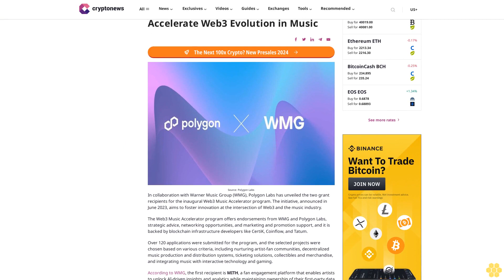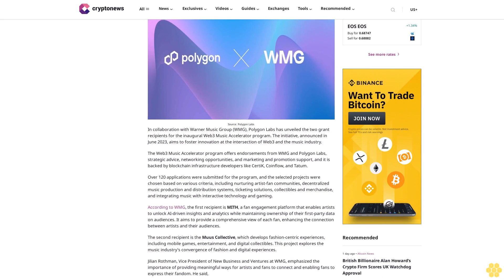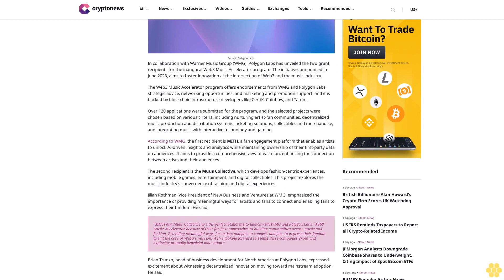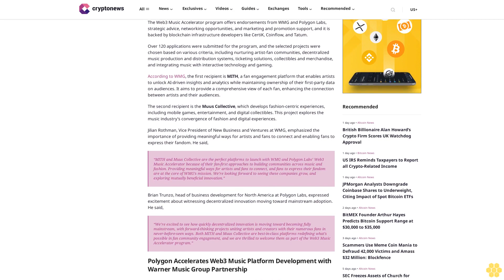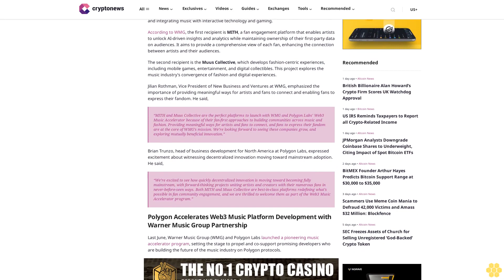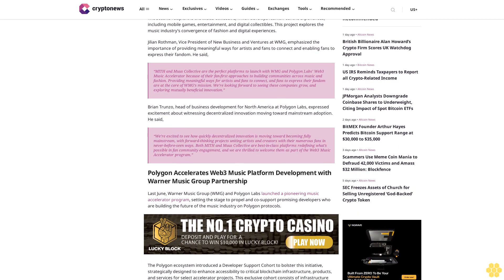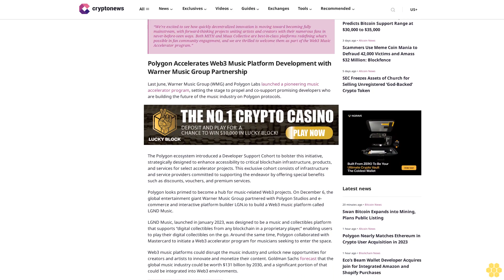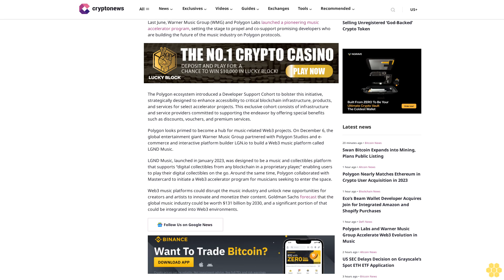Polygon Labs and Warner Music Group Accelerate Web3 Evolution in Music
Source: Polygon Labs

In collaboration with Warner Music Group (WMG), Polygon Labs has unveiled the two grant recipients for the inaugural Web3 Music Accelerator program. The initiative, announced in June 2023, aims to foster innovation at the intersection of Web3 and the music industry.

The Web3 Music Accelerator program offers endorsements from WMG and Polygon Labs, strategic advice, networking opportunities, and marketing and promotion support, and it is backed by blockchain infrastructure developers like CertiK, Coinflow, and Tatum.

Over 120 applications were submitted for the program, and the selected projects were chosen based on various criteria, including nurturing artist-fan communities, decentralized music production and distribution systems, ticketing solutions, collectibles and merchandise, and integrating music with interactive technology and gaming.

According to WMG, the first recipient is MITH, a fan engagement platform that enables artists to unlock AI-driven insights and analytics while maintaining ownership of their first-party data on audiences. It aims to provide a comprehensive view of each fan, enhancing the connection between artists and their audiences.

The second recipient is the Muus Collective, which develops fashion-centric experiences, including mobile games, entertainment, and digital collectibles. This project explores the music industry’s convergence of fashion and digital experiences.

Jilian Rothman, Vice President of New Business and Ventures at WMG, emphasized the importance of providing meaningful ways for artists and fans to connect and enabling fans to express their fandom. He said,

“MITH and Muus Collective are the perfect platforms to launch with WMG and Polygon Labs’ Web3 Music Accelerator because of their fan-first approaches to building communities across music and fashion. Providing meaningful ways for artists and fans to connect, and fans to express their fandom are at the core of WMG’s mission. We’re looking forward to seeing these companies grow, and exploring mutually beneficial innovation.”

Brian Trunzo, head of business development for North America at Polygon Labs, expressed excitement about witnessing decentralized innovation moving toward mainstream adoption. He said,

“We’re excited to see how quickly decentralized innovation is moving toward becoming fully mainstream, with forward-thinking projects uniting artists and creators with their numerous fans in never-before-seen ways. Both MITH and Muus Collective are best-in-class platforms redefining what’s possible in fan community engagement, and we are thrilled to welcome them as part of the Web3 Music Accelerator program.”

Polygon Accelerates Web3 Music Platform Development with Warner Music Group Partnership.

Last June, Warner Music Group (WMG) and Polygon Labs launched a pioneering music accelerator program, setting the stage to propel and co-support promising developers who are building the future of...